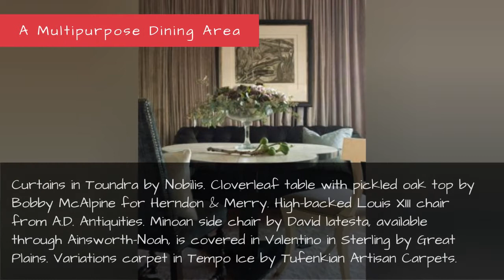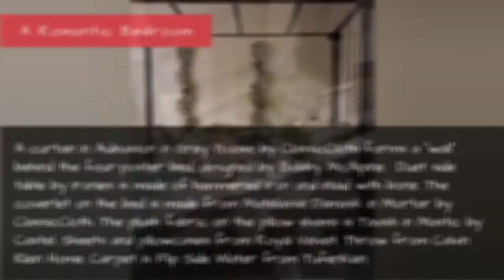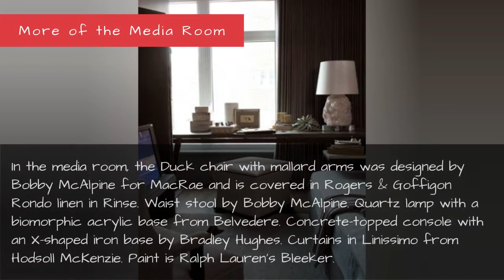New York City Apartment - Showhouse - Neutral Color Scheme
Designer Susan Ferrier, together with House Beautiful, created this beautiful showhouse apartment in New York City that displays the power of neutrals.